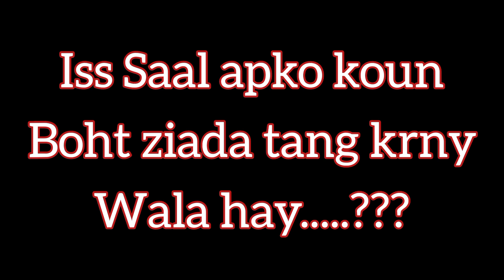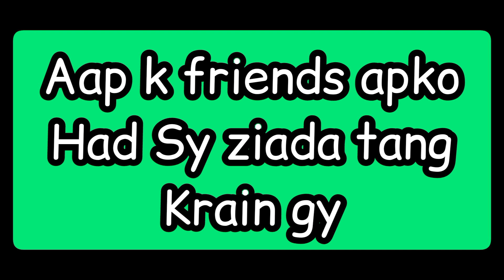iss Saal koun apko Boht ziada tang krny ga | choose one number | love game